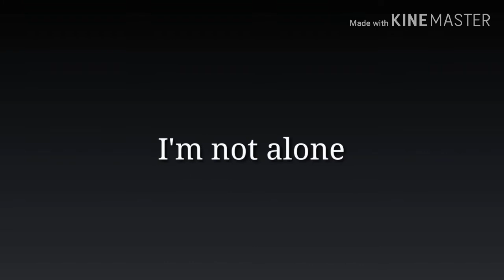Sick meme | Gacha Life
Hope you enjoyed like i always say :P

Apps used :
•90
•cute  cut
•kinemaster